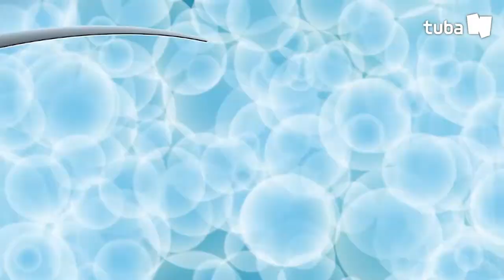🅵🆁🅸🅴🅽🅳🆂 ▶ EP #1 Balloon Fish I TUBAn Friends Cartoon I Official Channel